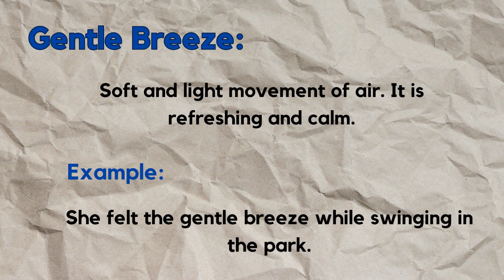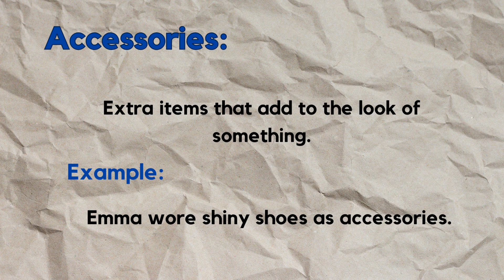My Favorite Color | Improve Your English | English Speaking And Listening Practice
If you're on a journey to master English, you've come to the right place. Here, we're dedicated to helping you become a confident and articulate English speaker. Today's Topic is "My Favorite color". Listen And Practice each Sentence.
Our channel can help you with:
•Grammar Mastery
•Vocabulary Expansion
•Fluent Speaking
•Effective Writing

learn english
english speaking
speak english